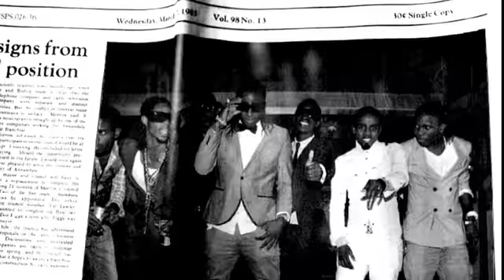TUN UP DI SWAG / D.D. feat.GUN HYPE 【OFFICIAL VIDEO】APRIL 2011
BIG UP MI OSAKA JAPAN FAMILY! ! DO IT DO IT!